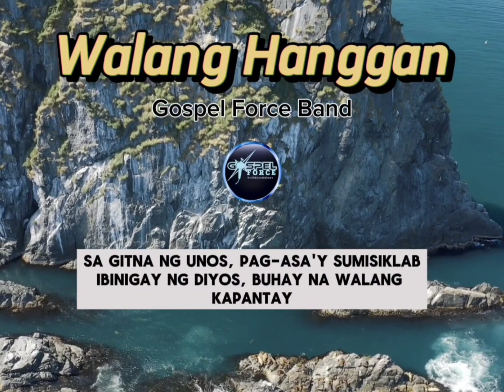Walang Hanggan By Gospel Force Band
This song is originally composed and arranged by Gospel Force

Walang hanggan
 by Gospel Force

[Verse]
Buhay ay ibigay, tanggapin nang bukas-palad
Sa mundong ito, pag-ibig ay sumiklab (oh-oh-oh)
Buhay ay inialay, walang pag-aalinlangan
Dito natutunan ang tunay na kahulugan

[Chorus]
Pagmamahal na wagas, walang hanggan
Tayo'y magkasama, walang layuan
Sa bawat sandali, puso'y naglalakbay
Ikaw at ako, walang hangganan

[Bridge]
Sa gitna ng unos, pag-asa'y sumisiklab
Ibinigay ng Diyos, buhay na walang kapantay
Sa landas ng pag-ibig, tayong dalawa'y naglalakbay
Bituin sa gabi, gabay sa araw

(Verse 2)
Hesus, ikaw ang gabay, sa aming paglalakbay
Sa pangalan mo, aming pinupuri't nagninilay
Sa iyong biyaya, kami'y magtatagumpay,
walang hanggan ang iyong patnubay

[Outro]
Mananatili sa puso, pag-ibig ng Diyos na wagas
Sa kanyang bigay na biyaya, gabay sa bawat hakbang
Ang awit na ito'y alay, sa Kanya ang pasasalamat
Mananatili sa aming paglalakbay, pag-ibig ng Diyos, walang hanggan.